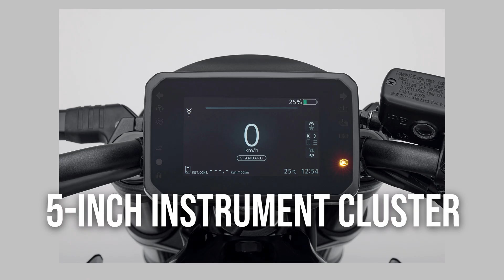Honda @ EICMA 2025 | Honda's first e-motorcycle WN7 unveiled and V3R 900 e-compressor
The V3R 900 E-Compressor is powered by a 900 cc V3 engine equipped with an electronically-controlled compressor that delivers performance comparable to a 1200 cc naturally-aspirated engine. Unlike a traditional supercharger, the e-compressor isn’t crank-driven — it actively boosts air density at any RPM for instant power and torque. Honda calls this prototype a major step toward a new era of performance and rider engagement.

Alongside it, Honda has unveiled the WN7: its first full-production electric motorcycle. Built around a frameless aluminium battery structure, it’s powered by a 50 kW motor (67 bhp, 100 Nm) paired with a 9.3 kWh battery supporting CCS2 fast-charging. With 140 km range (WMTC), regenerative braking, ride modes, Showa suspension, and a 5-inch TFT display, the WN7 brings cutting-edge EV technology to Honda’s iconic reliability.
Here's everything you need to know about the Honda WN 7 and V3R 900 e-compressor unveiled at EICMA 2025